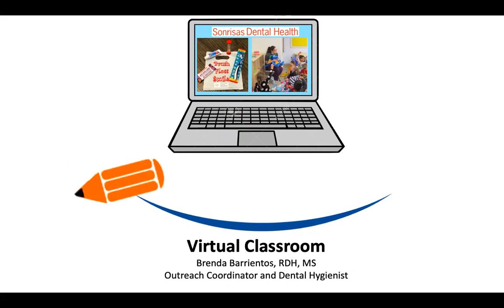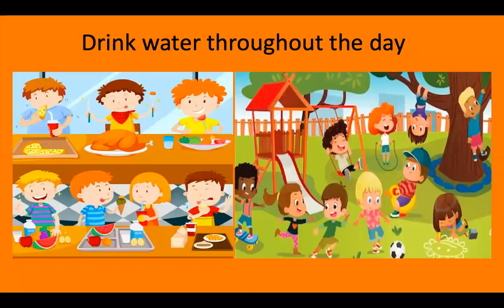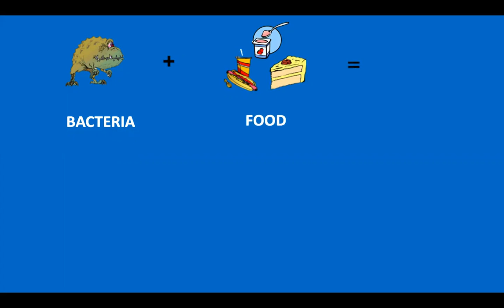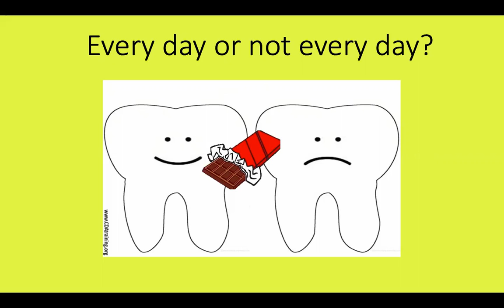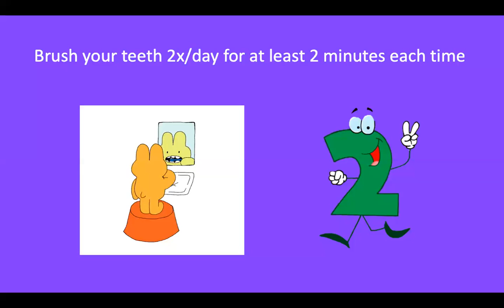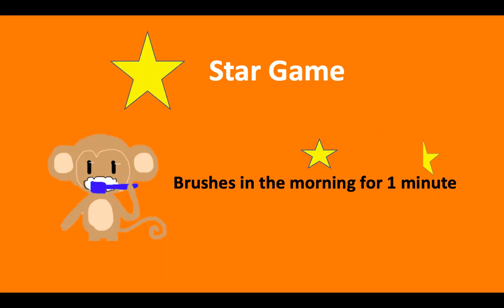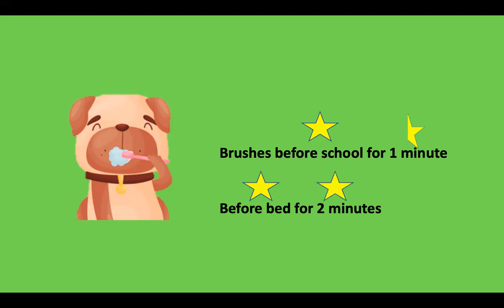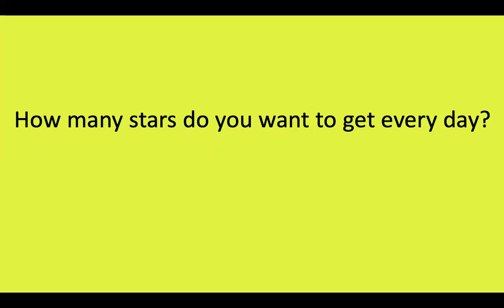Sonrisas Dental Health: Pre K-2nd Grade Oral Health Lesson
If you've enjoyed this video, and want to learn more about the Sonrisas mission, visit us on our

This fun introduction to oral health is presented by Sonrisas Dental Health. We review nutrition, proper brushing and flossing habits, and a visit to the dentist!

This presentation is appropriate for people of all ages, particularly preschoolers through 2nd grade.
For classroom users, this video ties to CA State Curriculum Grade 1 & 2 Health Education standards 1.1.P: Explain the importance of effective dental and personal hygiene practices and 7.1.P: Demonstrate proper toothbrushing and flossing techniques.